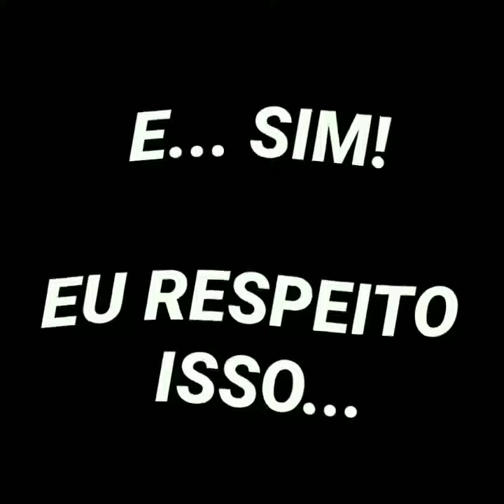Fórmula 1: Senna x Piquet | Herói ou Anti-Herói ❤🖤 Edit / MV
--MATEUS 19:26--

Valeu / Thanks ^^,